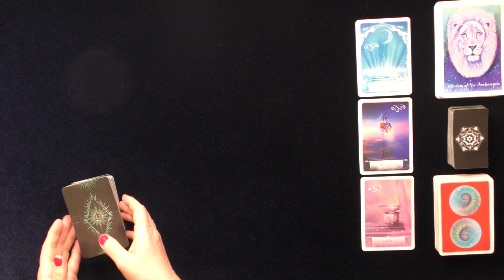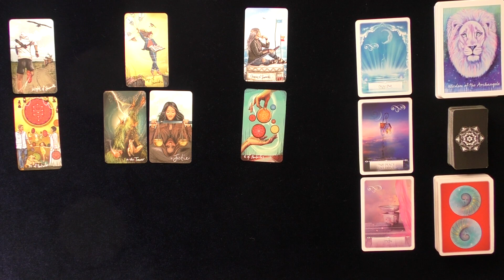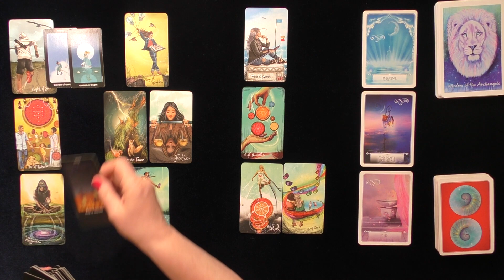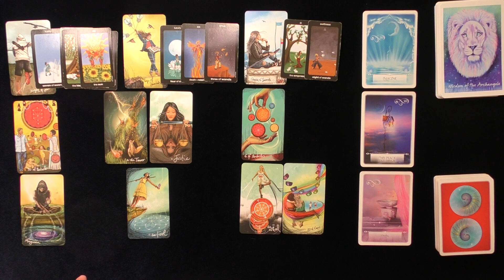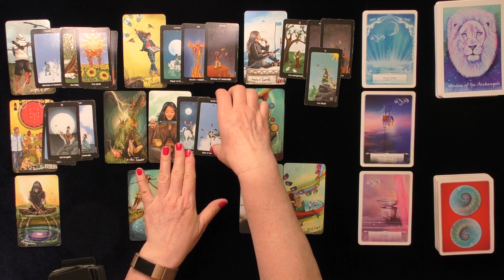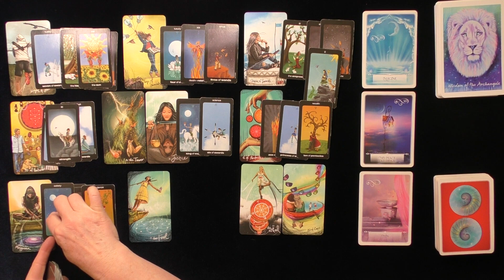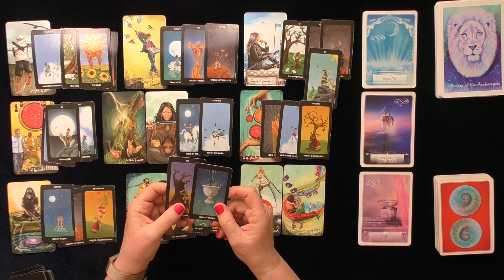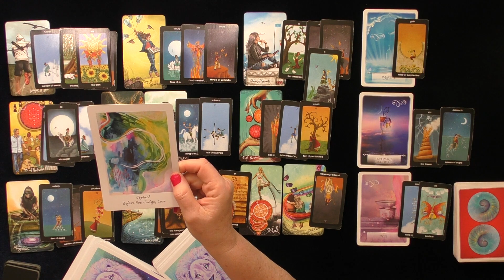SCORPIO~PHOENIX RISES WITH NEW LOVE! TIME FOR A LEAP OF FAITH!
SCORPIO~PHOENIX RISES WITH NEW LOVE!  YOU MET YOUR MATCH, TIME FOR A LEAP OF FAITH!~JUNE 2020 LOVE TAROT READING WEEK #4.

PERSONAL READINGS:
5.0 RATED! 7504+ REVIEWS 22782 + ONLINE READINGS

CONTEST RULES TO ENTER CONTEST FOR A 20 MINUTE TELEPHONE  LOVE READING WITH DONNA WILDER-HART
2.  THUMBS UP ON THE VIDEO
3.  COMMENT ABOUT THE VIDEO
4 CONTEST WILL BE RUN EVERY MONTH IN 2020!
5.  WINNERS BOOK THEIR READING THROUGH WEBSITE DETAILS ABOVE.